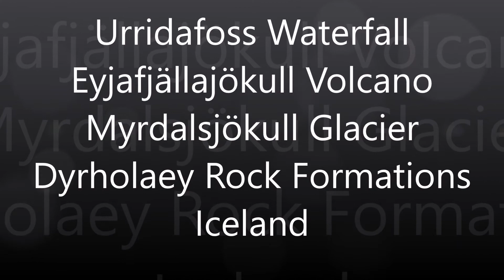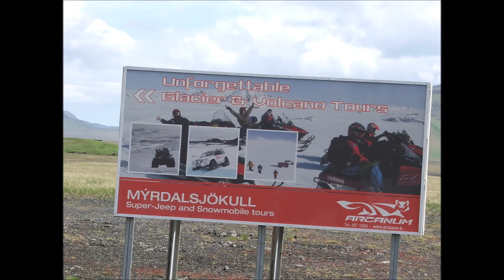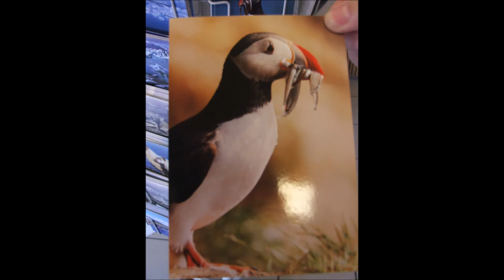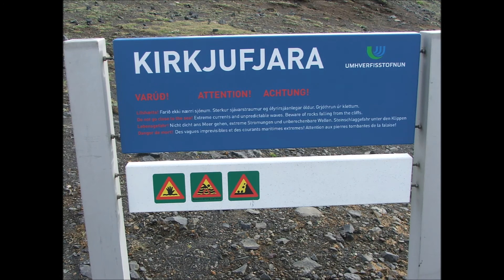Urridafoss Waterfall - Eyjafjällajökull Volcano - Myrdalsjökull Glacier - Dyrholaey Rock Formation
Like every waterfall I visited and found them spectacular and stunning. The Urridafoss waterfall was the best and most powerful I had ever witnessed anywhere. The trip to the volcano was a little dangerous as it got really cold, foggy and difficult to move about. None left the vehicles because of the fog being so thick, but we did see the rim of the volcano. Made a mistake on a similar video, but this is the correct one, once online.